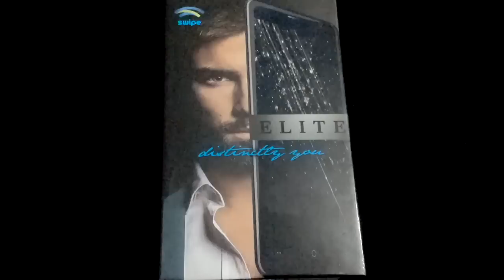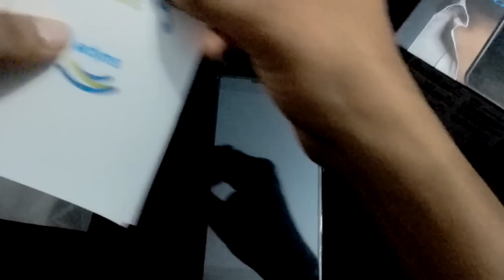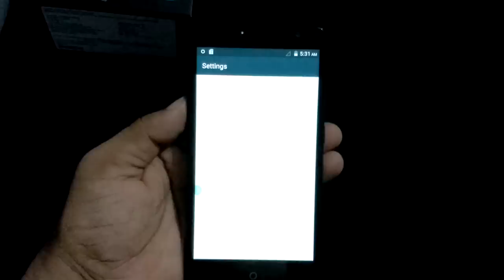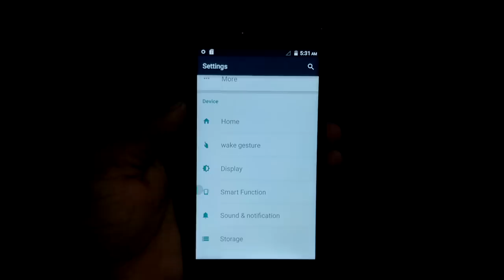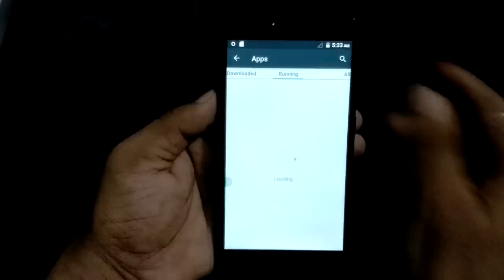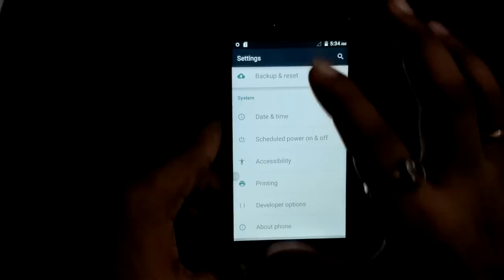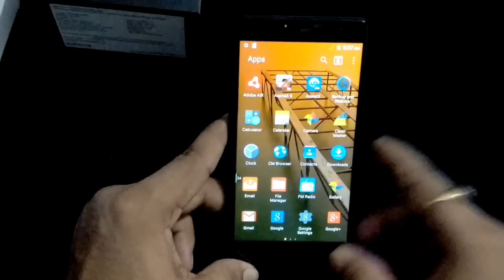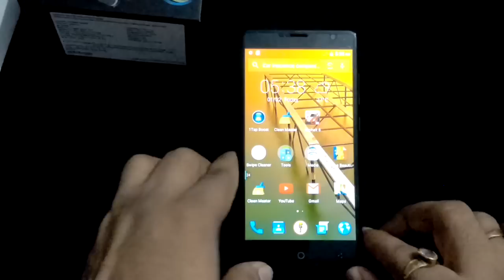[Hindi] Full Review Of Swipe Elite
ELITE, a sub-brand of homegrown tablets and phablets maker Swipe, is all-set to launch its first smartphone exclusively on Flipkart from 19thAugust 2015. ELITE is competitively priced at Rs 5,999 and existing Swipe customers can register themselves to avail latest updates. Interestingly, Swipe is coming up with Android-based OS “Freedom OS”, which will be launched with ELITE.
Powered by a powerful 1.2GHz True QuadCore Processor and 2GB RAM, ELITE gives the user the ability to multitask and ensures a hassle-free performance. ELITE comes with a 16GB on-board memory, which is expandable up to 32 GB through an SD Card. It sports 5” High Definition IPS Display (720*1280) with Vi-Di Technology and comes with the most ergonomic curve design. With 2.5D Curve Glass Touch Screen, enhanced with the higher LCD ratio, the user can have the best viewing experience. On the camera front, the user can take great shots with its 13 MP rear camera and its 8MP front camera is specially designed keeping in mind the aspirations of the Selfie-enthusiasts.  It is also supported by a “Super Charge” technology powered by 2,500 mAh battery keeping the phone extremely slim.